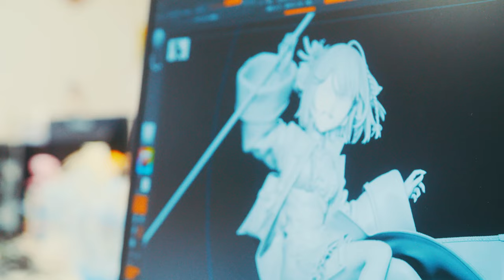Promo Making-of (Behind the Scenes) - Life-Sized AS2 Sophie Neuenmuller Figure (PARCO "1/ONE SLASH")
Atelier Sophie 2: The Alchemist of the Mysterious Dream (Gust, 2022)